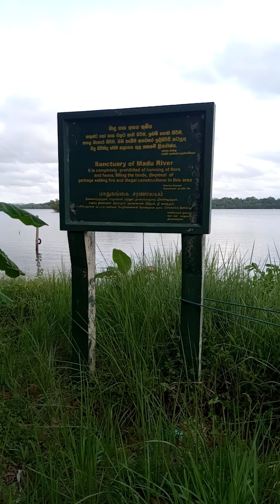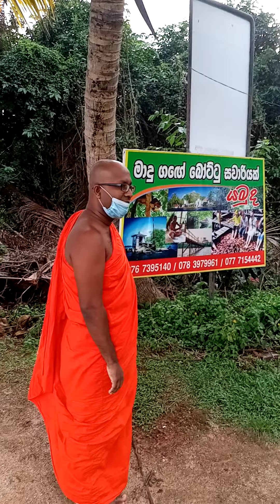කෝලම් කුට්ටම නාට්‍ය රූගත කරන මාදු ගඟ .සුද්දි හිටිය.මෙන්න රූගත කරන හැටි.swarnavahni.